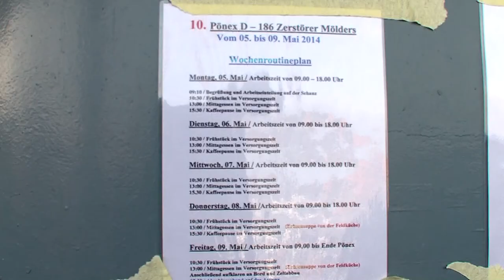Zerstörer Mölders Trailer Pönex Mai 2014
Viele 103er Fahrer, also auf Zerstörer Lütjens, Rommel und besonders Mölders lassen es sich nicht nehmen, in ihrer Freizeit und auf eigene Kosten zweimal im Jahr das freiwillig zu tun, was sie früher tun mussten, nämlich Rost klopfen, Pönen (malen) schrubben und vieles mehr, kurzum das Schiff in einem ansehnlichen Zustand zu erhalten. Das ist schwierig, da rund 40 Leute in zwei Wochen nicht das vollbringen können, was an die 25 Mann der Fachrichtung 11, Decksdienst, also Seeleute, den ganzen Tag jahraus jahrein getan haben. Aber es macht allen unheimlich Spaß, kann man denn abends beim Jever von alten Zeiten schnacken. An der Pier beim Essen einer Erbsensuppe der Spitzenklasse von Karl-Heinz stehend und die Mölders betrachtend träumen viele von einem erneuten Auslaufen. Die Zeit an Bord hat viele für ihr ganzes Leben geprägt.